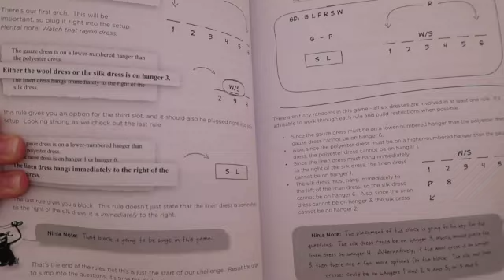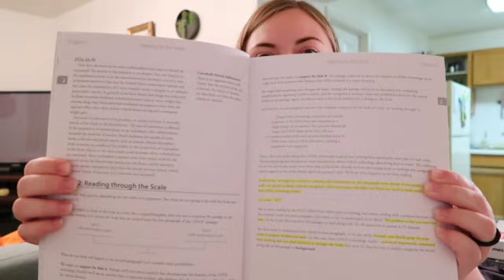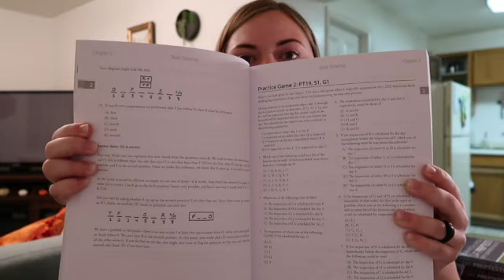How I Improved My LSAT Score by 12 Points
In this video I explain everything I did to raise my score from 157 to 169.

Manhattan Prep Reading Comprehension
Manhattan Prep Logic Games
Mindset by Carol S. Dweck